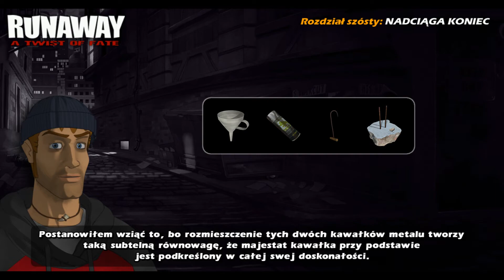Runaway: A Twist of Fate | 11# Współtwórca scenariusza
Brian Basco stracił pamięć i na domiar złego oskarżony jest o morderstwo. Uznany za obłąkanego bohater, osadzony zostaje w szpitalu psychiatrycznym, jednak na skutek tajemniczych okoliczności, akcja gry rozpoczyna się w chwili jego własnego pogrzebu. Dzięki tak nietypowemu zawiązaniu akcji, po raz pierwszy w historii całej serii mamy okazję wcielić się nie tylko w postać sympatycznego studenta fizyki, ale także w jego uroczą partnerkę Ginę.

Źródło: gry-online.pl